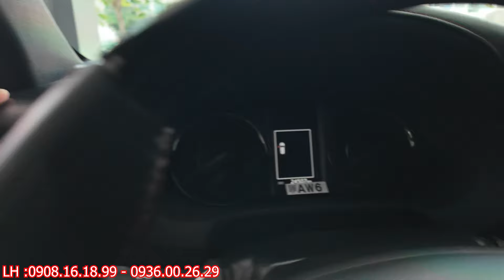Siêu phẩm Fortuner 2.4G 2022 Full Dầu Legender Thể thao gầm cao , Full LED chiếu sáng loa JBL